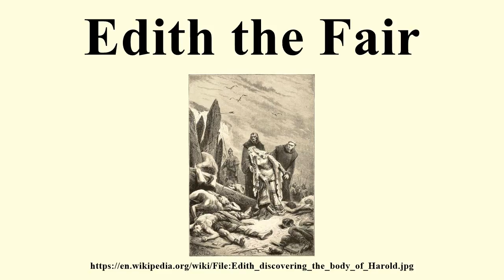Edith the Fair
Image-Copyright-Info
Image is in public domain
Author-Info:   uncertain
Image-Copyright-Info